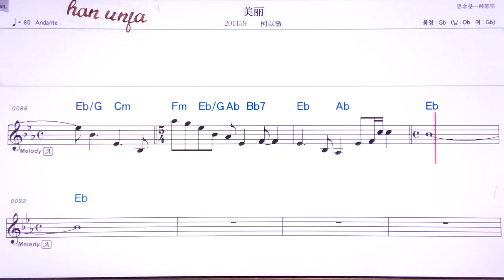💖 메이리/커이민 👍MR,유투브 노래방,가라오케 악보 코드 가사 ,Karaoke,반주